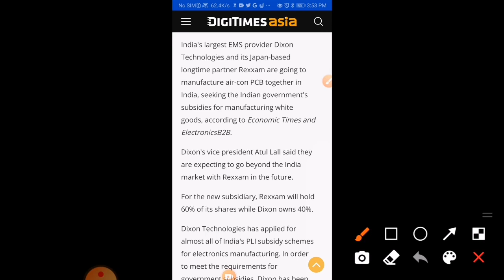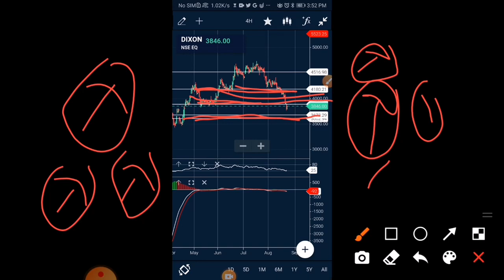Dixon technologies share news dixon share news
Dixon technologies share Dixon technologies share target Dixon technologies share news Dixon technologies target Dixon technologies share latest news
dixon
Dixon technologies
Dixon share
Dixon technologies share analysis
dixon technology result today
dixon technology q1 result
dixon result today
dixon q1 result today